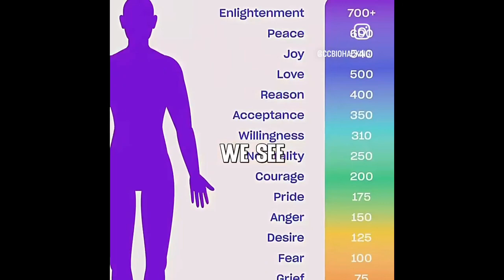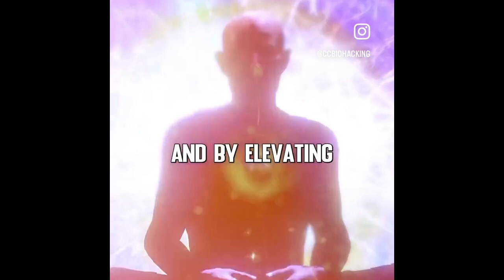295-4 AUTHENTICITY heightens your vibrational frequency